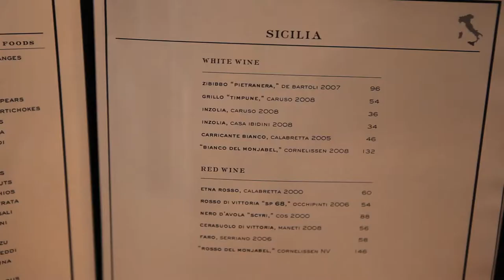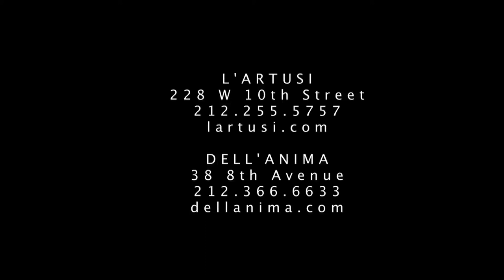Talking wine with Joey Campanale @ L'Artusi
- Ilkka talked some wine with Joey Campanale, owner and beverage director of L'Artusi and della Anima (NYC).